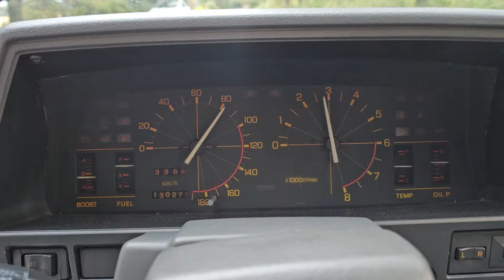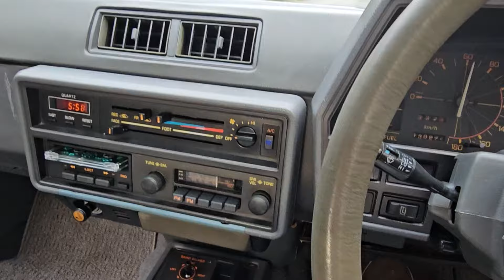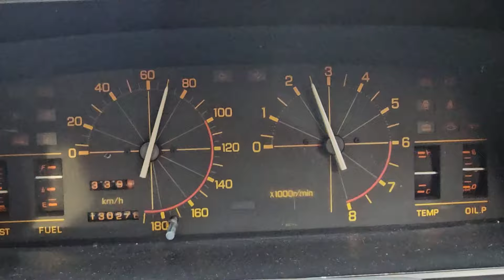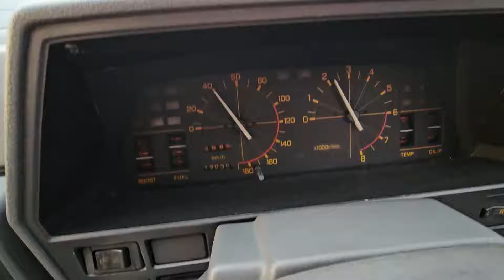NISSAN SKYLINE TURBO 1982 год ДЕНЬ НАСЛАЖДЕНИЙ ЗА РУЛЁМ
Нет слов. Целый день за рулём турбированного Nissan Skyline 1982 года выпуска. В этот солнечный день я не просто наслаждался машиной, а задумался: ведь я родился 4 января 1982 года, когда этот легендарный автомобиль уже покорял дороги мира. Возможно, даже сам Джеки Чан тогда мечтал о таком автомобиле. Сегодня мне удалось ощутить то, что чувствовали водители того времени. Я благодарен Японии, нации, которая не перестаёт творить чудеса. Они создают самые качественные автомобили и технику, ценя жизнь и вкладывая душу в каждую деталь. Я искренне уважаю эту страну и их подход к совершенству.
Конечно! Вот перевод на японский:

言葉がありません。ターボ付きの1982年製Nissan Skylineに一日中乗っていました。この晴れた日、ただ車を楽しんでいただけではなく、考えていました。1982年1月4日、私が生まれた時、すでにこの伝説の車が世界中の道路を駆け抜けていたのです。おそらく、あのジャッキー・チェンもこの車を夢見ていたことでしょう。今日、私はその時代のドライバーが感じたものを体験することができました。日本という国には感謝しています。彼らは奇跡を起こし続けている国です。日本が生み出す自動車や技術は最高品質であり、命を大切にし、一つ一つの細部に魂を込めています。この国の人々と彼らの完璧さを追求する姿勢を、心から尊敬しています。